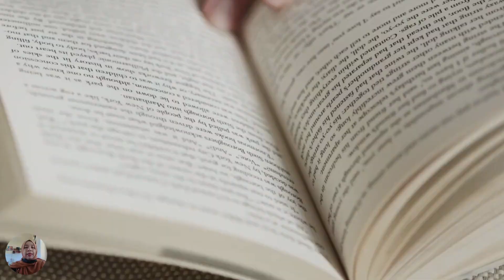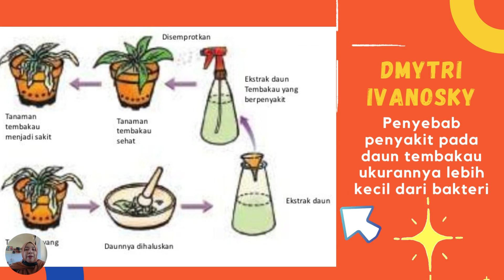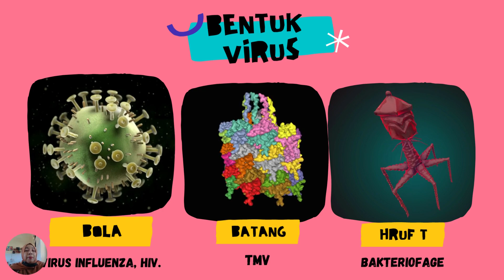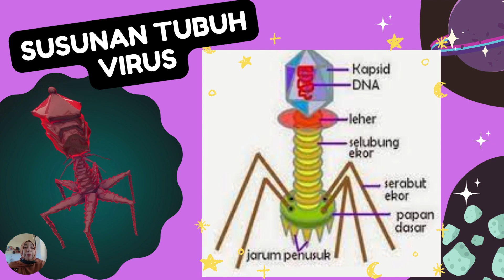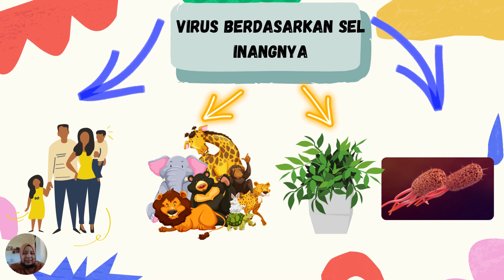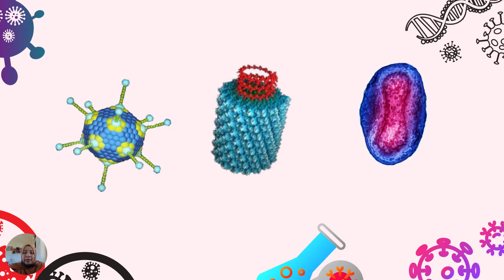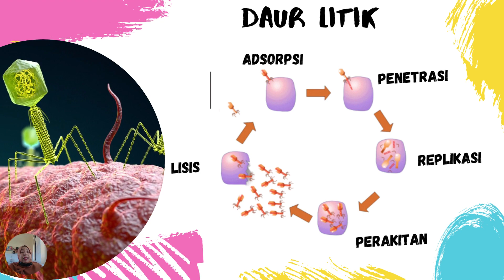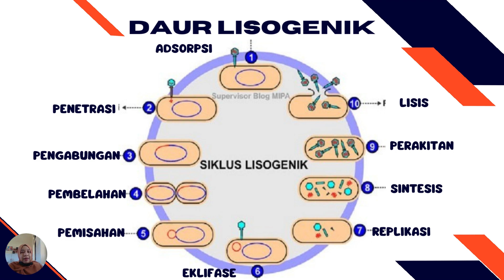BELAJAR TENTANG VIRUS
Video ini berisi tentang sejarah penemuan virus, sifat-sifat virus, struktur tubuh virus, pengelompokan virus, dan replikasi virus